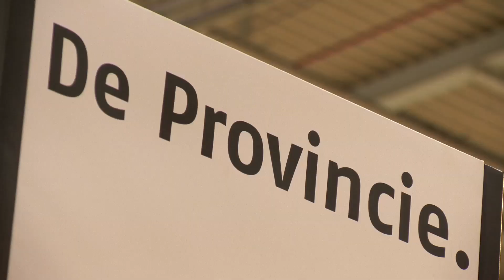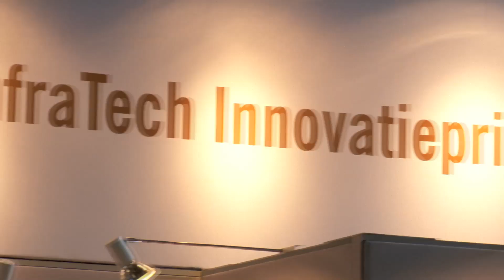InfraTech 2013 - Impressie dag 1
Van 15 t/m 18 januari 2013 verzamelt de complete GWW-sector zich op de 10e editie van InfraTech in Ahoy Rotterdam. Opdrachtgever, opdrachtnemer en toeleverancier; voor elk onderdeel uit de branche is InfraTech dé ontmoetingsplaats voor de infrastructuur. Trots is het centrale thema van InfraTech 2013. Wij dagen u uit om ook uw trots te delen. U bent aan zet!